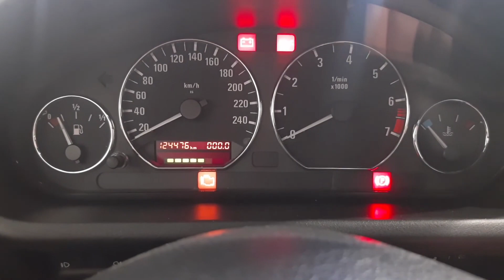BMW Z3 2.2 - 2001 - Benzin.fr